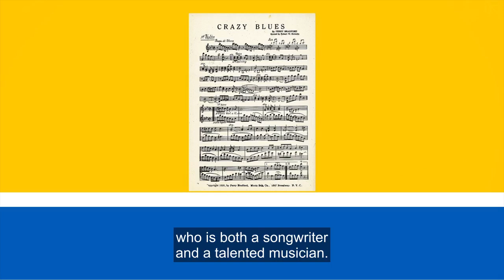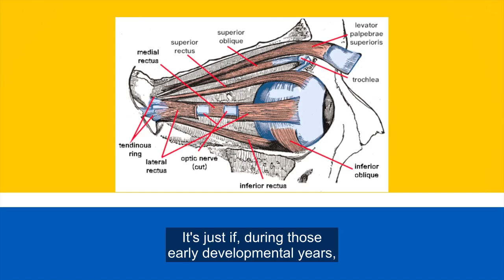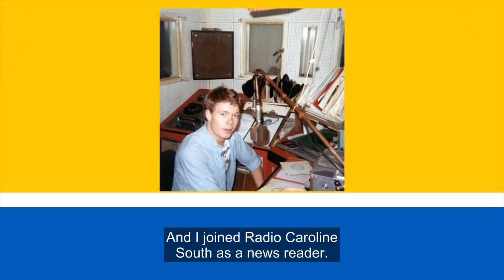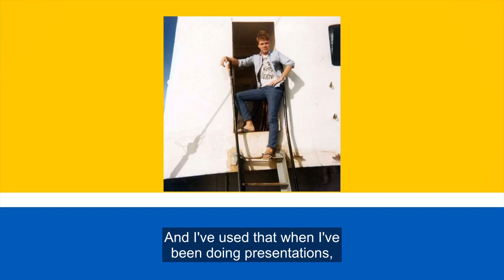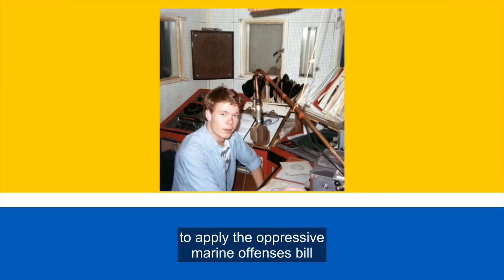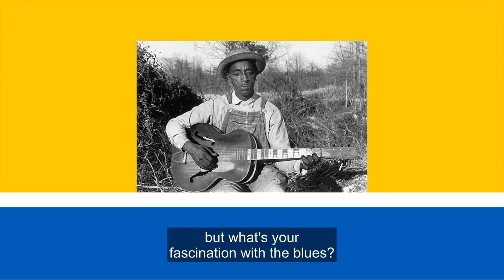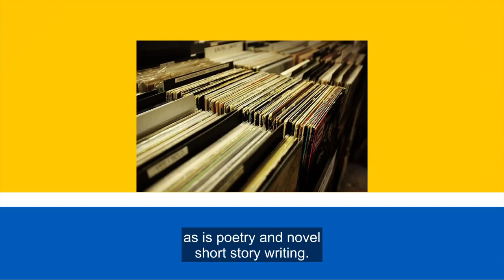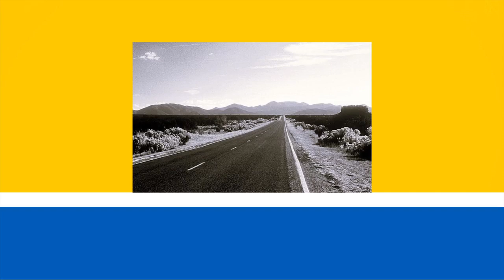u3a Radio Podcast June 2024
This episode we are diving into the world of pirate radio in the 1960s - talking to a member who shares his incredible experience of those exciting, rebellious days; We chat to one of our u3a members who is a talented musician and songwriter; and for those of us who have ever had a problem with our eyes or our teeth, we will be talking with a leading expert on these common problems.

New u3a radio podcast episodes come out each month on the 17th. It can be listened to on podcasting platforms, YouTube, and on the u3a website.